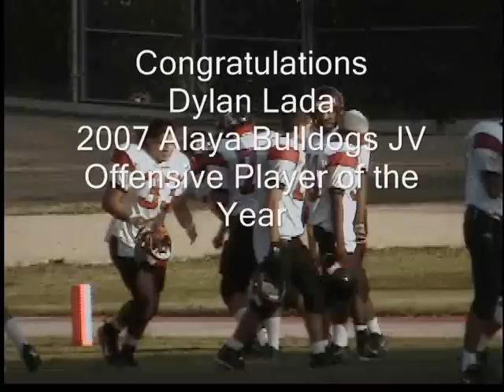#10 and #7 Dylan Lada, 2007 Football Highlights, Ayala Bulldogs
Sorry after over 1 year, YOUTUBE pulled the great audio track so now its just some lame "authorized" replacement music. Thought it was better than pulling the video.
Highlights of Dylan Lada and others
Varsity #7, JV #10